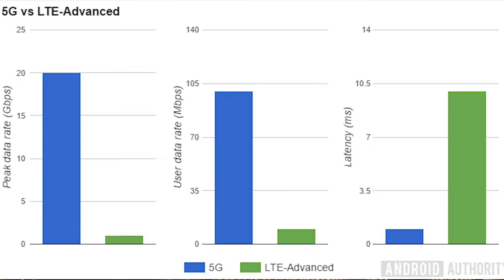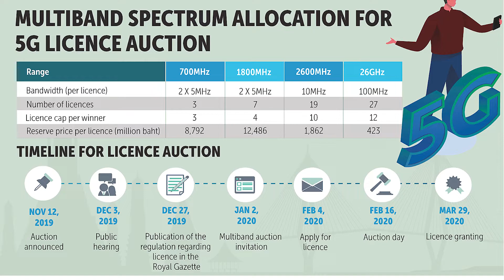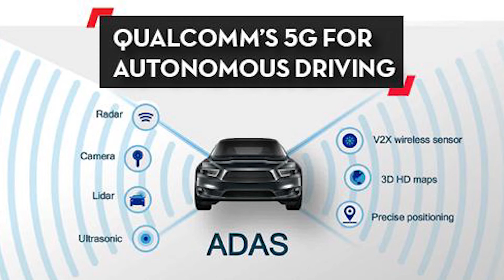5G in India Explained!! || 5G is HERE? || Should you buy 5G phones right now??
In today's video I talk about what is 5G and when will we be able to see 5G in India! It is interesting how many phone companies are already focusing on bringing 5G models in India as there has been no news about 5G networks yet!!

Also let me know me know what other products should I review.